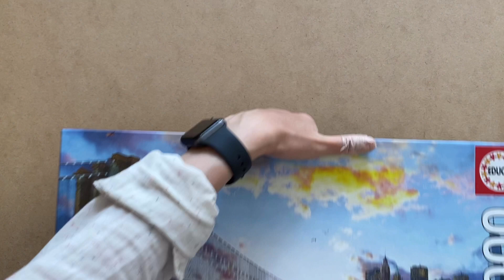진짜진짜크다!!! 4000피스 직소퍼즐 맞추기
애정하는 에듀카회사 퍼즐입니다.
4000피스 브루클린 브릿즤
물결과 건물 다리가 아주우 매력적이네용